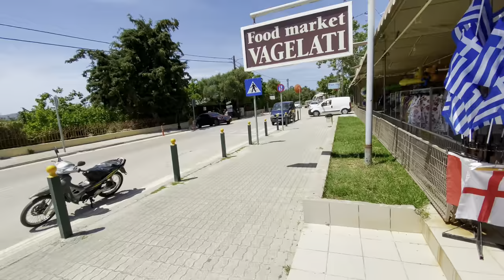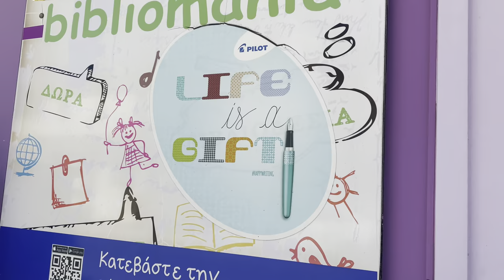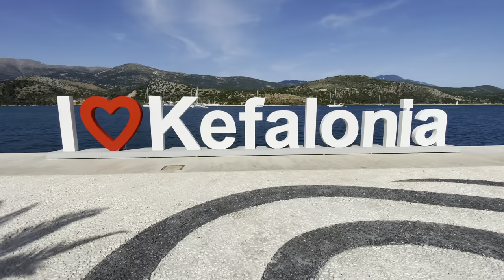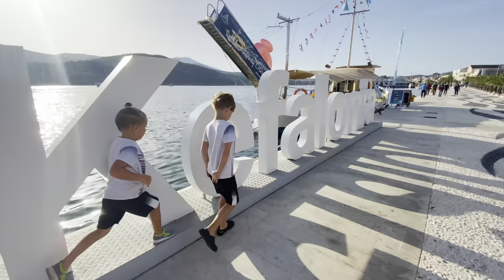'A Whole Nude World' - Sailing Kefalonia • S4Ep11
In this sailing episode, we sail to glorious Kefalonia Island to discover beautiful anchorages, cultural towns, a 'ghost marina' and plenty of its infamous turtles!  After a quick tour of what Argostoli has to offer, including walking the longest stone bridge in the world, we check out a stunning anchorage on the south of Kefalonia, where we get to swim (as nature intended!), paddle board and eat out at a lovely sea view taverna.